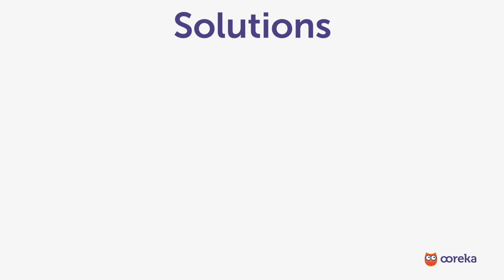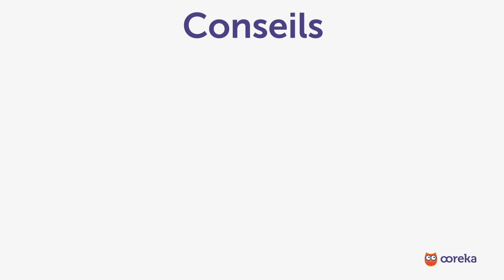L'astigmatisme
Vous êtes astigmate ? L’œil est composé de :
-La cornée : couche transparente externe qui protège l’œil
-Du cristallin : lentille ovale dont la forme varie pour ajuster la netteté
-L’iris : muscle qui se contracte ou se dilate selon la luminosité.
-La pupille : orifice de couleur noire par lequel la lumière entre.
-La rétine : tissu cellulaire au fond de l’œil sensible à la lumière et où les images formées seront traitées par le cerveau.

L’astigmatisme est un trouble de la vue caractérisée par :
-  La déformation des images observées de près ou de loin,
- Une mauvaise vision des contrastes,
- Et pouvant provoquer fatigue visuelle et maux de tête.

La principale cause de l’astigmatisme est une courbure de la cornée de forme ovale au lieu de ronde. Elle peut survenir dès la naissance ou plus tard, après un choc comme un accident par exemple.

Il existe plusieurs solutions pour corriger l'astigmatisme :
- L'utilisation de lunettes possédant des verres toriques qui compenseront la courbure de la cornée
- Le port de lentilles de contact.

L'astigmatisme peut aussi être traité par voie chirurgicale :
- Soit avec une chirurgie laser, pour les cas légers
- Soit par des implants dans les cas les plus sévères.

Nos conseils pour éviter la fatigue visuelle ?
- Passez moins de temps devant les écrans.
- A défaut, faites des pauses d'une minute toutes les 20 minutes.
- Faites des exercices visuels en faisant des cercles avec vos yeux
- Éclairez-vous avec une lumière ambiante suffisamment forte et claire.

L’astigmatisme est un trouble fréquent. Adultes comme enfants, faites-vous diagnostiquer chez un ophtalmologue, des solutions existent pour le corriger.

Pour en savoir plus sur l’astigmatisme, retrouvez toutes les infos sur ooreka.fr.